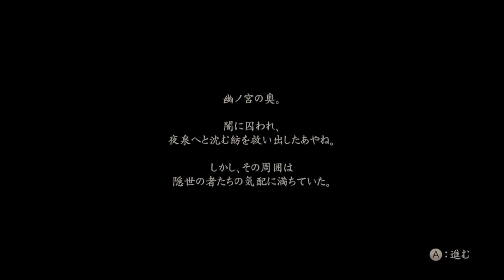零~ 濡鴉ノ巫女~NIGHTMARE模式 三ノ綾 幽之宮